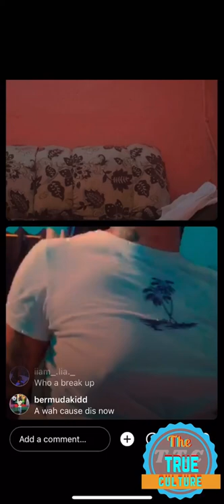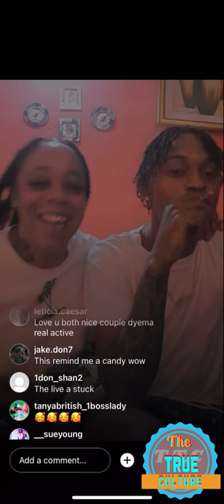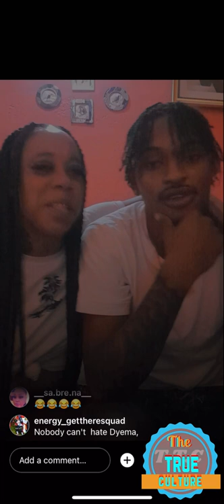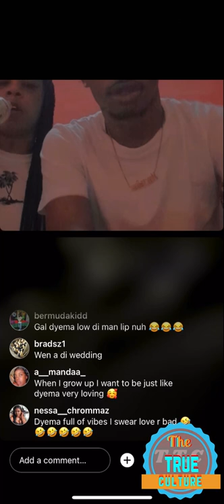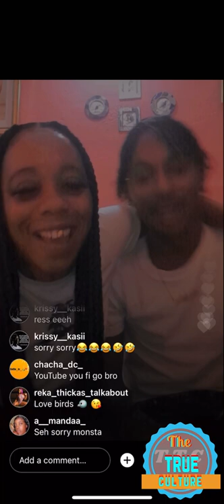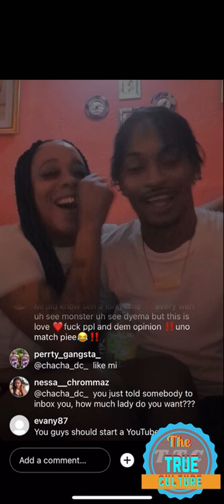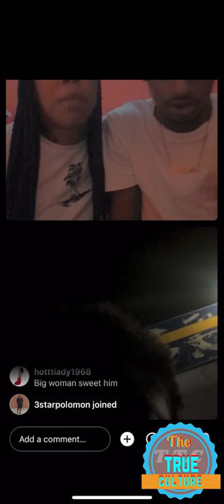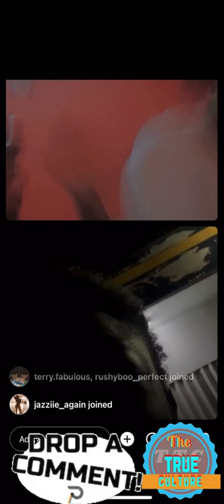Dyema and her new man on Instagram live